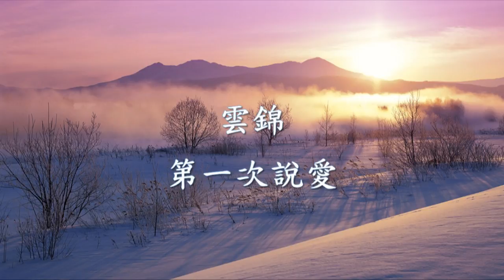雲錦 - 第一次說愛.mp4